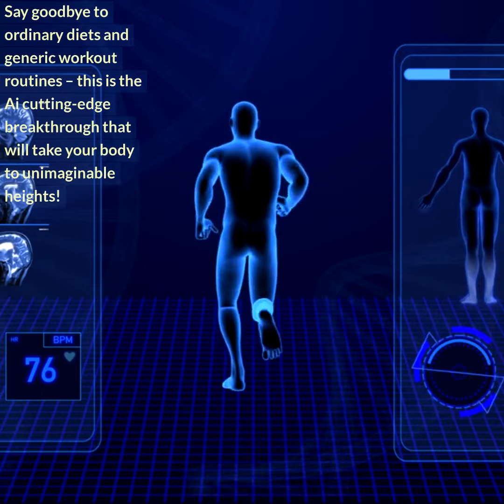Mind-Blowing Ai Weight Loss Discovery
Welcome to our YouTube channel, where we bring you the most viral and captivating content on the mind-blowing AI weight loss discovery that will revolutionize the way you approach fitness and transform your body. If you're ready to unlock the power of artificial intelligence and achieve incredible results, you've come to the right place.

In this series, we delve deep into the world of AI-driven weight loss, unveiling groundbreaking discoveries and techniques that will propel your fitness journey to new heights. Prepare to be captivated as we explore the cutting-edge algorithms, machine learning, and predictive analytics that make AI an unprecedented force in the realm of weight loss.

🌟 Unveiling the Power of AI Weight Loss:
We are at the forefront of a weight loss revolution, harnessing the incredible potential of AI to create a transformative experience like never before. Our mind-blowing AI weight loss discovery brings together the best of technology and fitness to deliver results that are both effective and sustainable. Say goodbye to guesswork and hello to precision and efficiency.

🔥 Ignite Your Weight Loss Journey:
Are you tired of conventional weight loss methods that yield limited results? It's time to supercharge your weight loss journey with the power of AI. Our cutting-edge techniques, powered by AI algorithms, will help you break through plateaus, accelerate fat burn, and achieve remarkable transformations. Get ready to ignite your weight loss journey and witness astonishing results.

💡 The Science Behind AI Weight Loss:
Have you ever wondered how AI can revolutionize weight loss? In this series, we dive into the fascinating science behind AI algorithms, machine learning, and predictive analytics. Through data-driven analysis, our AI models provide personalized recommendations, adapt to your progress, and optimize your weight loss approach. Prepare to be amazed by the sheer power and accuracy of AI technology.

🏋️‍♀️ AI-Powered Workouts:
Discover a whole new dimension of workouts with our AI-powered fitness routines. Our AI trainers guide you through dynamic and engaging exercise regimens tailored to your goals and fitness level. From high-intensity interval training (HIIT) to strength training and cardio, our workouts are designed to maximize fat burn, build lean muscle, and enhance overall fitness. Experience the future of fitness with AI by your side.

🥦 AI-Enhanced Nutrition Insights:
Weight loss is not just about exercise; nutrition plays a vital role too. With our AI-driven nutrition insights, you'll gain a deeper understanding of your dietary habits and receive personalized recommendations to optimize your nutrition for weight loss. Our AI algorithms analyze your data and provide valuable insights, making it easier than ever to maintain a well-balanced, nourishing diet that supports your weight loss goals.

💪 Empowering Mindset and Motivation:
A successful weight loss journey requires a strong mindset and unwavering motivation. That's why our AI weight loss discovery goes beyond physical techniques. We provide valuable insights on how to cultivate a positive mindset, overcome obstacles, and stay motivated throughout your journey. Get ready to tap into your inner strength and embrace the transformative power of your mind.

🌟 Join the Viral Fitness Community:
Connect with like-minded individuals, share your progress, and draw inspiration from the incredible transformations happening around the world. Together, we'll create a viral movement that motivates and empowers everyone.

🔥 It's Time to Transform:
Don't settle for mediocre results when extraordinary possibilities await. Join us on this captivating AI weight loss journey and witness the mind-blowing transformation that awaits you. From shedding stubborn pounds to sculpting your dream physique, we are here to guide you every step of the way. Let's embrace the power of AI.
Hastags:
howtoloseweightusingyour mind
whathappenstoyourbrainwhenyoulose weight